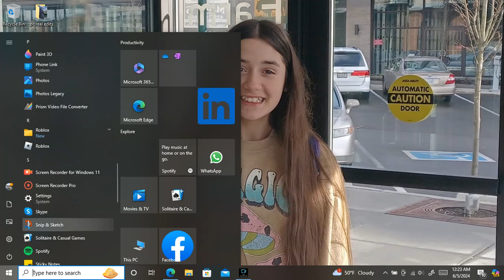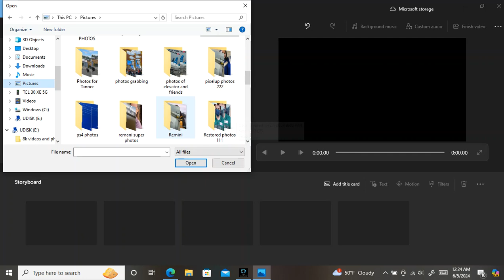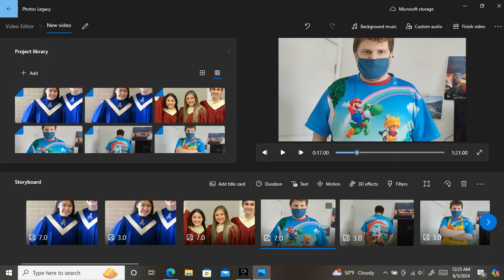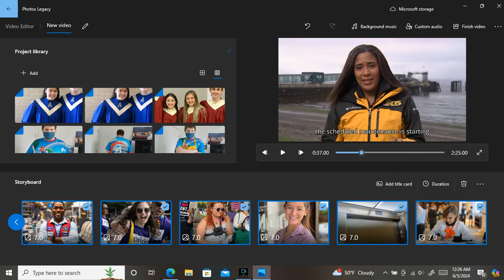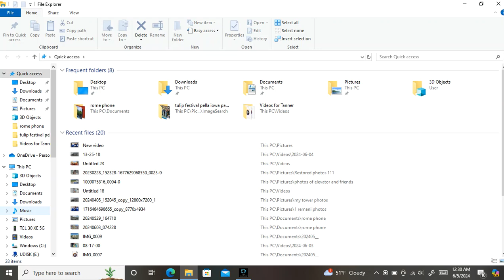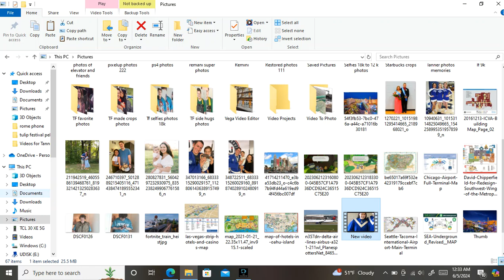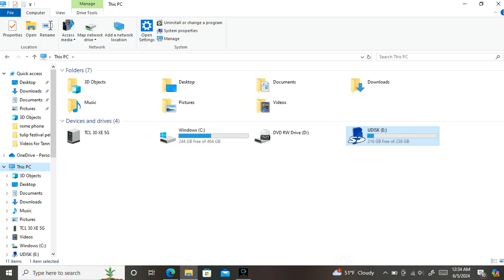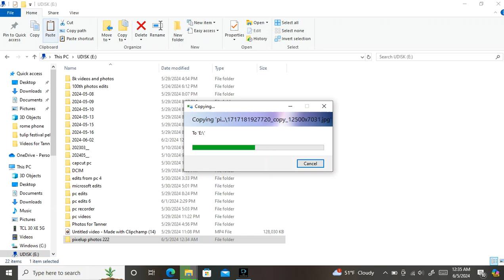pc recording of edit